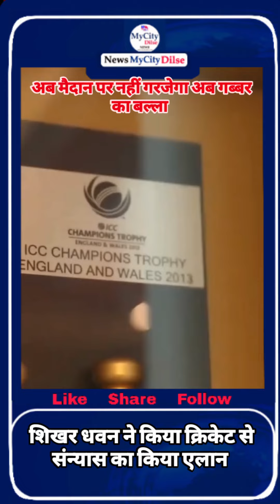शिखर धवन ने क्रिकेट से संन्यास का किया एलान , मैदान पर नहीं गरजेगा अब गब्बर का बल्ला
शिखर धवन ने अंतर्राष्ट्रीय और डोमेस्टिक क्रिकेट से संन्यास का किया एलान , मैदान पर नहीं गरजेगा अब गब्बर का बल्ला

◆ BCCI, DDCA और FANS को दिया धन्यवाद

◆ शिखर धवन की कौन सी पारी आपको सर्वश्रेष्ठ लगी?